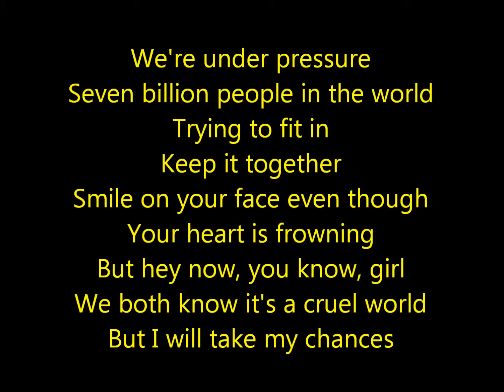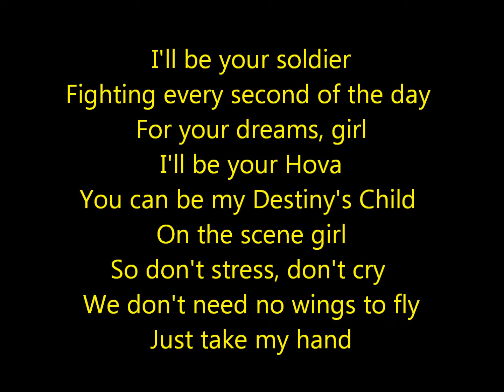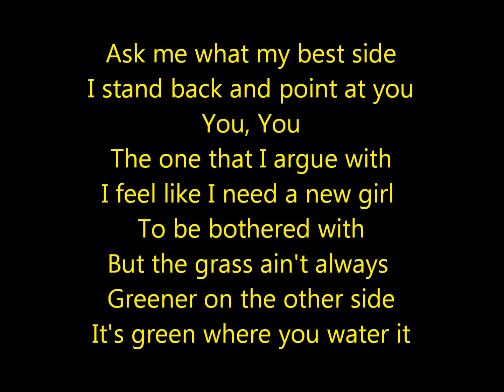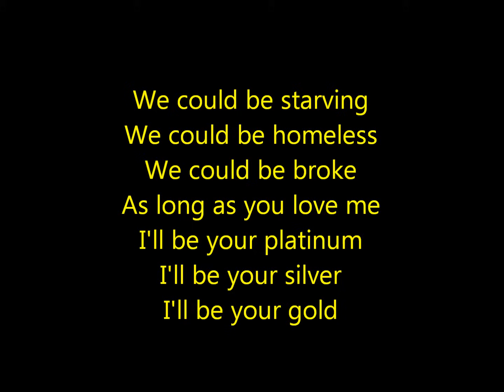Justin Bieber- As Long As You Love Me Acoustic Lyrics HD